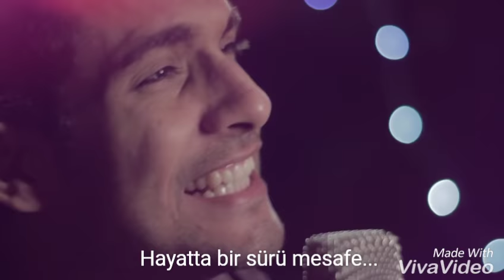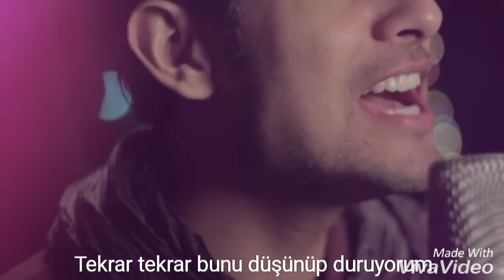Duaa türkçe alt yazı